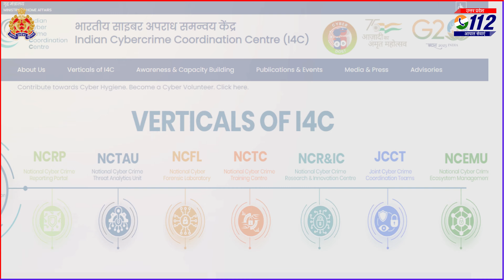🚨 Cyber extortion alert! @HMOIndia has issued a warning about cybercriminals .......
🚨 Cyber extortion alert!

@HMOIndia has issued a warning about cybercriminals masquerading as NCB, CBI, RBI,  other law enforcement officers to 'blackmail' &  execute 'digital arrests.'
Protect yourself: double-check credentials and report suspicious behaviour.